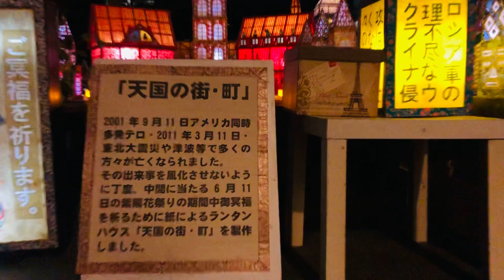rantan matsuri in Yatsushiro Kumamoto Japan